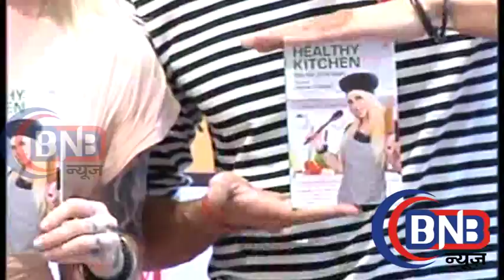Sidharth Malhotra At Healthy Kitchen Book Launch